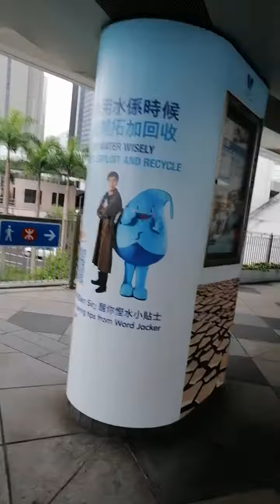perjalanan pulang momong guys selamat malam semua ya, # @kenchanalove